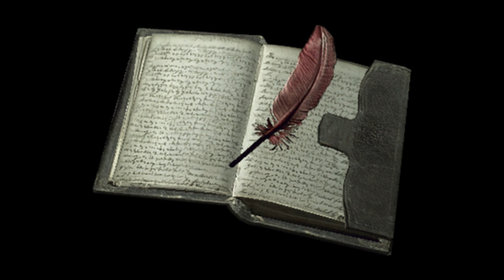Resident Evil Journal Entry: Elementary School Teacher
The journal of an elementary school teacher at Raccoon City.

I'd like to thank my patron John Newman.